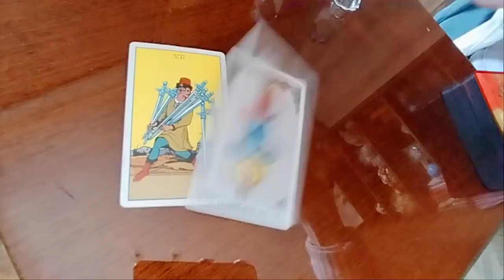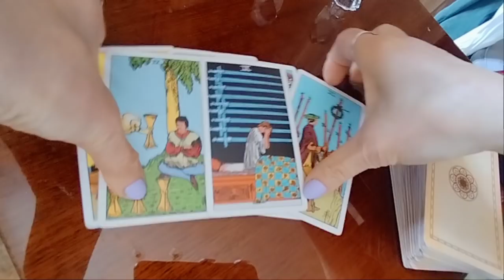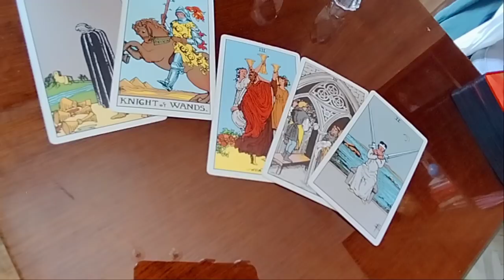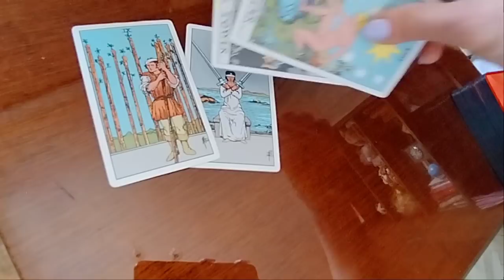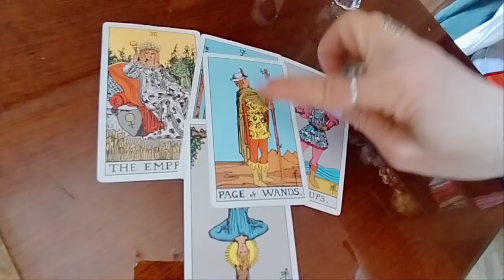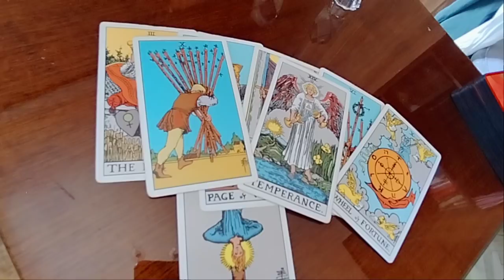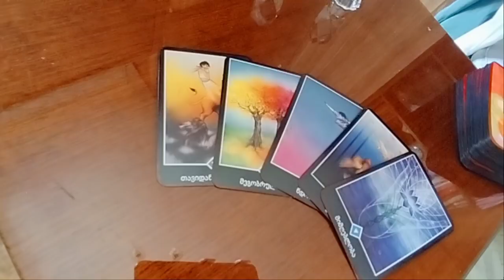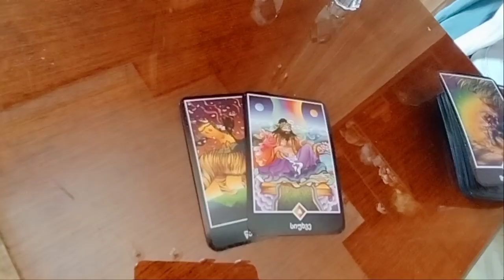მომავლის ინფორმაცია, რაც გაგახარებთ✨🃏✨.